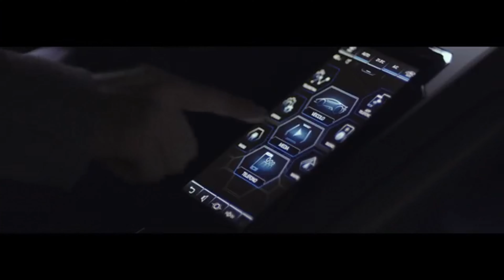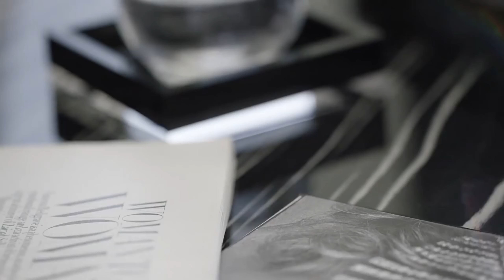Billionaire Luxury Lifestyle Motivation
Enjoy the Luxury Lifestyle of Billionaires. Experience their luxury lives full of luxury homes, cars and yachts! Get motivated by the billionaire lifestyle and let's get fired up!